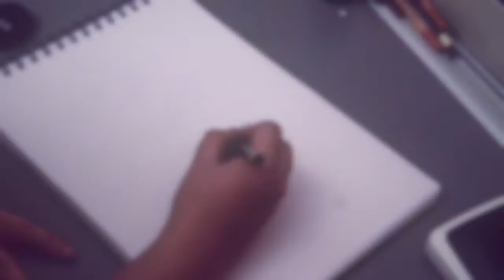Speed Drawing Birds Watercolor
Enjoy the creativity ;)